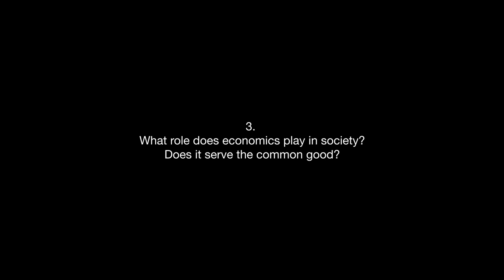Society & Economics - First short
3. What role does economics play in society? Does it serve the common good? - First trailer

With: Leora Schertzer, Matheus Grasselli, Jason DeSena Trennert, Noam Chomsky, Albena Azmanova, Keyu Jin, Yanis Varoufakis, Steve Keen, Angus Armstrong, Shanaya D’sa,  Nancy Qian

0:00 - Intro
0:13 - Start interviews